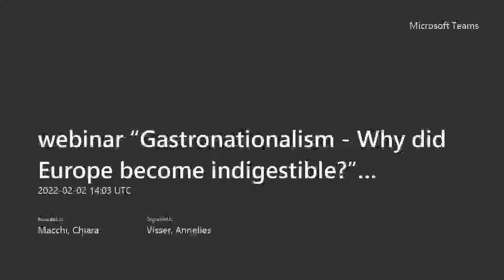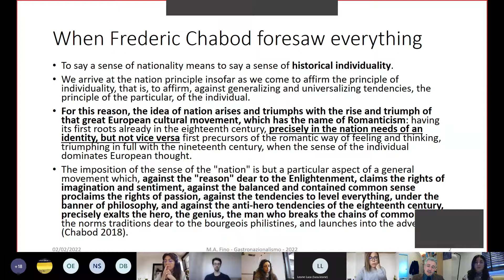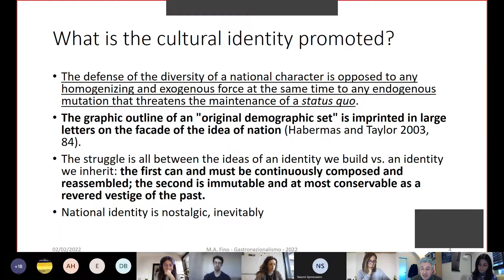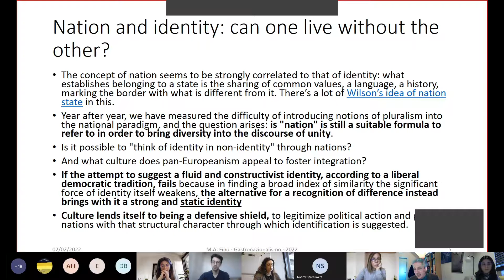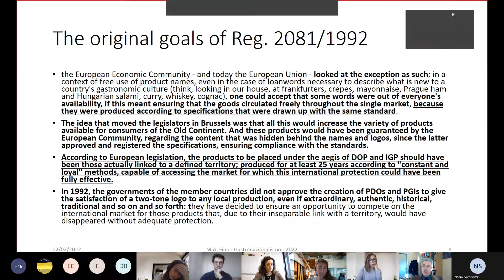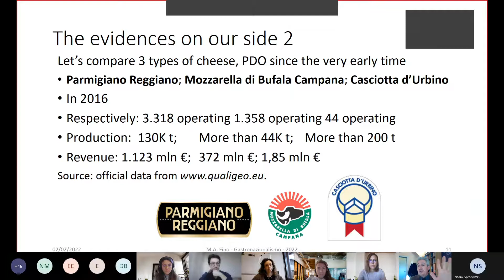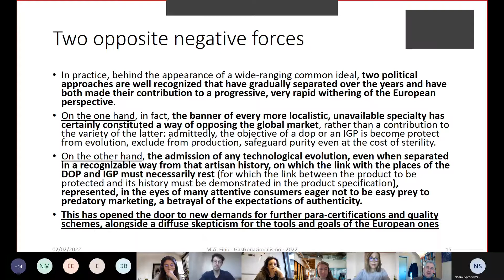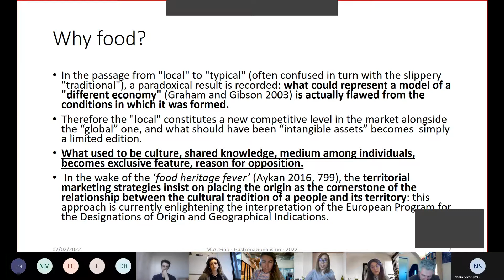Gastronationalism: Why did Europe become indigestible?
Webinar “Gastronationalism: Why did Europe become indigestible?” A dialogue with Michele A  Fino